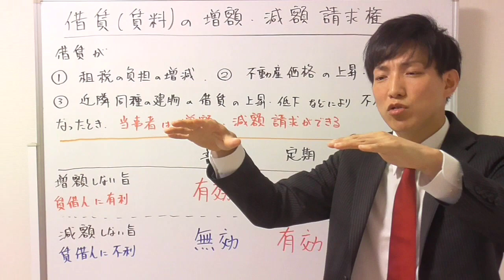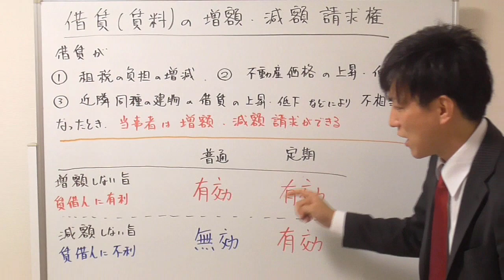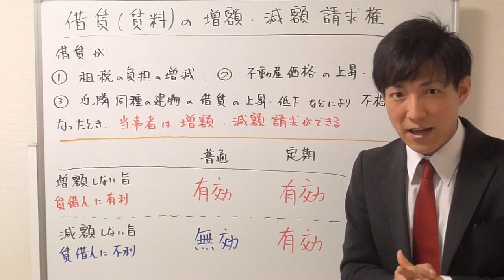賃料の増額請求と減額請求の特約は有効？無効？